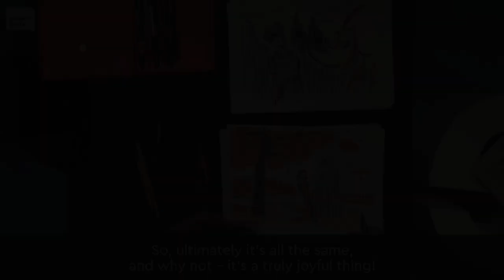'Sapiens: A Graphic History' - in conversation with David Vandermeulen and Daniel Casanave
Watch renowned comics artists David Vandermeulen and Daniel Casanave discuss collaborating with Yuval Noah Harari on adapting ‘Sapiens’ into a graphic novel series.

Originally recorded in Belgium, March 2021.